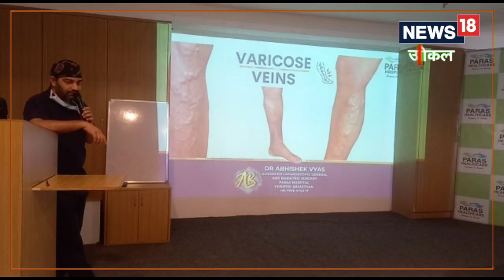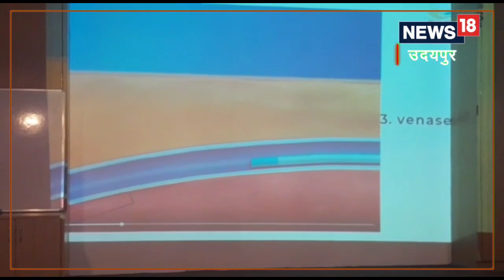Health News : वैरीकोज वेंस बीमारी का इलाज अब बिना किसी चीर फाड़ के संभव, इस तकनीक का होता है प्रयोग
डॉक्टर अभिषेक ने बताया की विनासिल ग्लू प्रक्रिया में बिना किसी चीरे और टाके के सर्जरी करते हैं और मरीज को बेहोश करने की जरूरत भी नहीं होती है. सर्जरी के तुरंत बाद छुट्टी भी दे सकते हैं. मरीज अगले दिन से अपने सभी दैनिक कार्य स्वयं कर सकते हैं.